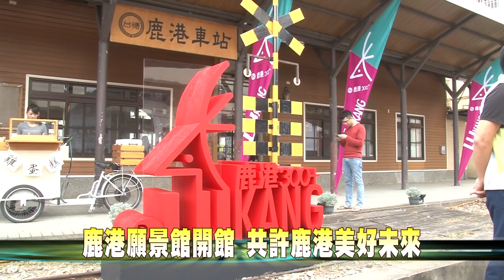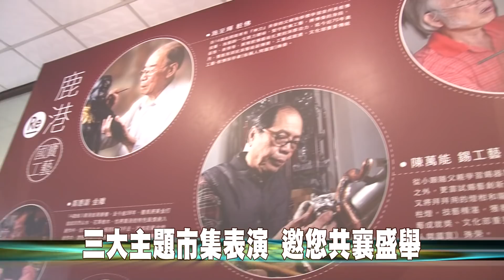107-11-02 「鹿港願景館」 即日起台糖鹿港車站登場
彰化縣政府積極推動「鹿港國家歷史風景區」，為讓民眾充分瞭解「鹿港國家歷史風景區」的推動進度及發展願景，即日起在台糖鹿港車站舉辦「鹿港願景館」展覽，2日上午鹿港願景館開幕，縣長魏明谷親臨主持，與現場來自傳統工藝、傳統戲曲、美術、音樂、舞蹈界、地方仕紳等70多位貴賓共同見證。
「鹿港願景館」展覽內容共分「鹿港溪風華再現」、「再造歷史現場」及「廟埕電影院」三大主題，此外還有特色手創、貨櫃市集，還有在地攤商及街頭藝術家表演，即日起至11月30日展出歡迎民眾一起來鹿港共襄盛舉。